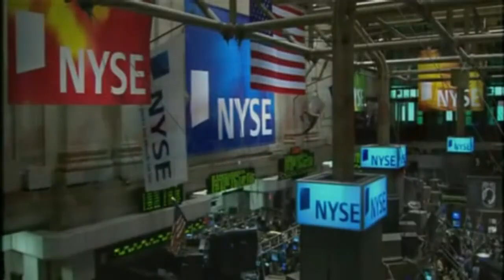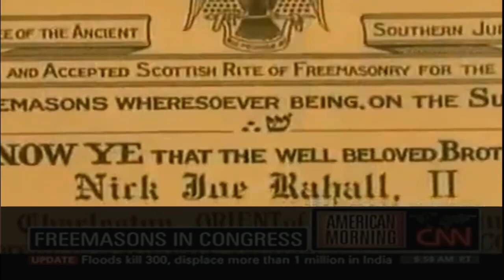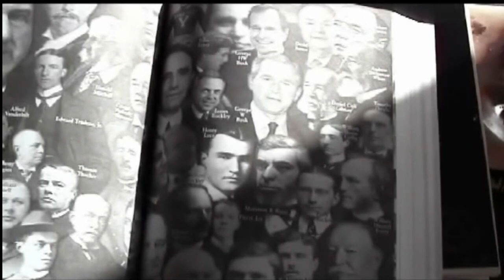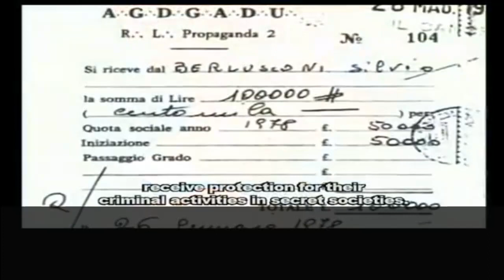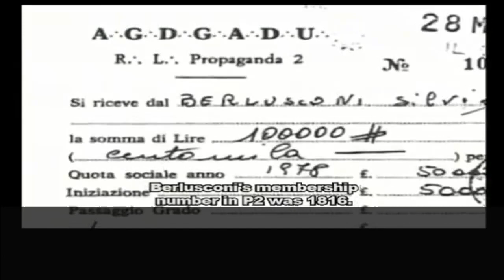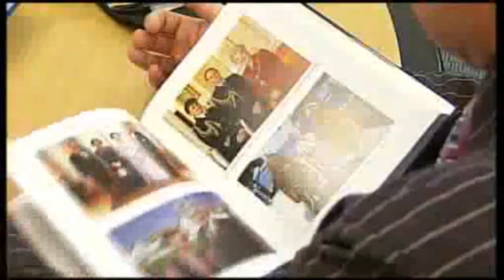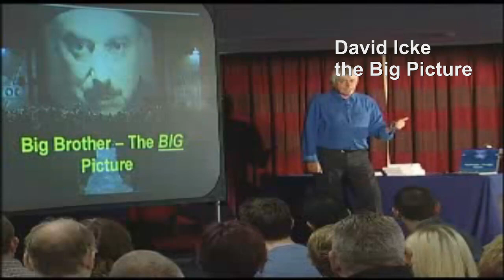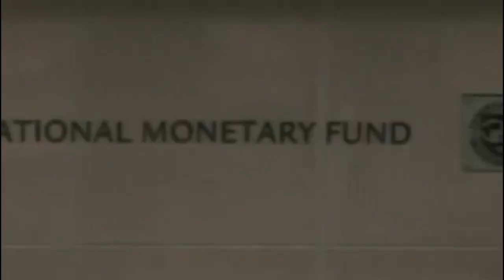Revelation of Truth Chapter 02 - Secret Societies behind politics (Part 1)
Why politicians all over the world have a common goal for a global government?
What else do they have in common?
All of them belong to secret societies.
Secret societies have members all over the world, in all political parties, in all countries!
They have even created "patriotic" political parties, in order to fool all the people who value their freedom.
Unbelievable?
Exaggerating?
 Look around you and realize it before it's too late...

A short summary
The Revelation Of Truth Presents various investigators like Alex Jones, David Icke, Webster Tarplay, Max Keizer who are against the New World Order. Politicians like Barak Obama, Nicola Sarkozy, Angela Merkel, Silvio Berlusconi, Herman Van Rompuy, and virtually all leaders in the world today (and all political parties) are aiming towards a New World Order. This is not a conspiracy theory but a reality.  And this is happening by a plot of secret societies (the Illuminati) that created the economic collapse (or other crises like 911, swine flu) and will try to start the World War 3, in order to bring chaos. Then the Illuminati will present us with false Messiahs and establish a world government. In the mean time they provide us with propaganda like Nibiru or Planet X, Ufo or aliens or even Anonymous in order to distract us.  Realize the deception of religions and understand our true self and the true Nature of our Heavenly Father. The revolution starts from within us...